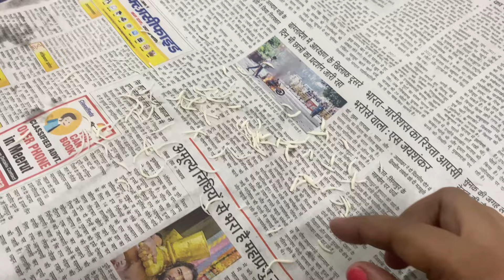क्या सच में सास बहू के बीच कुछ भी ठीक नहीं है 🙏